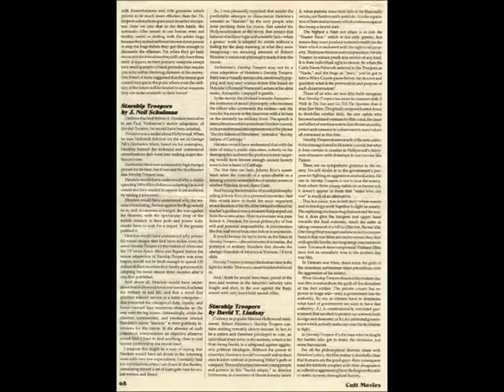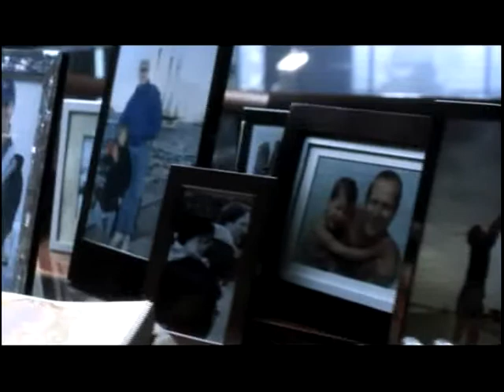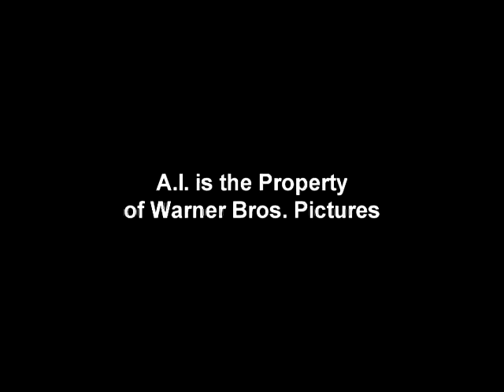A.I. Artificial Intelligence Requested Review - Confused Matthew